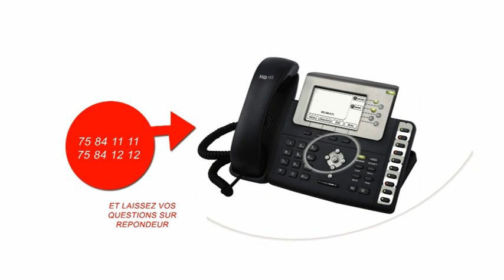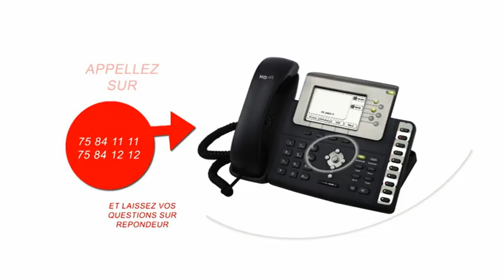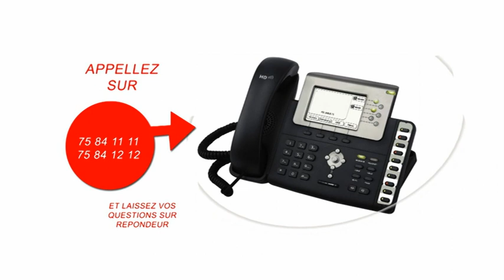Grand Dialogue: Mali, quel bilan des 100 jours de la transition 06'01'21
Les autorités de la transition ont été investies le 25 septembre 2020. Plus de trois mois après, quel est leur bilan ? L'évolution de la transition est-elle rassurante ? A quoi faut-il s'attendre pour la suite ? Quelle analyse de la composition des organes de la transition ?
Le Grand Dialogue s'intéresse à ces questions.

Invités :

🎤 Nouhoum Sarr, membre du conseil national de transition ;
🎤 Mamadou Dicko, membre du parti URD ;
🎤 Dr Aly Tounkara, sociologue - écrivain, Chercheur au CE3S.